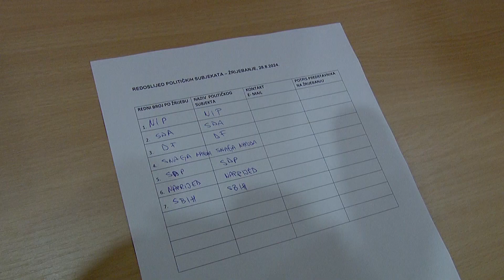UTVRĐIVANJE REDOSLIJEDA UČEŠĆA POLITIČKIH SUBJEKATA U PREDIZBORNOM PROGRAMU RTV VISOKO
DANAS UPRILIČEN ŽRIJEB, UTVRĐIVANJE REDOSLIJEDA UČEŠĆA POLITIČKIH SUBJEKATA U PREDIZBORNOM PROGRAMU RTV VISOKO “LOKALNI IZBORI 2024”